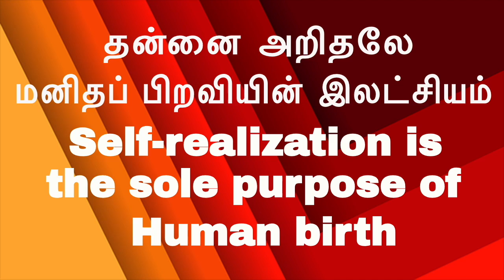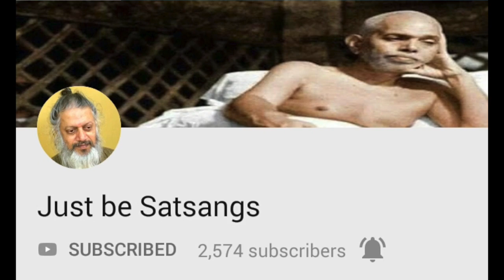ஈசனோடாயினும் எதற்கு ஆசை அறுக்க வேண்டும்?Why should I snap even the desire to be with Ishwara?|Bliss